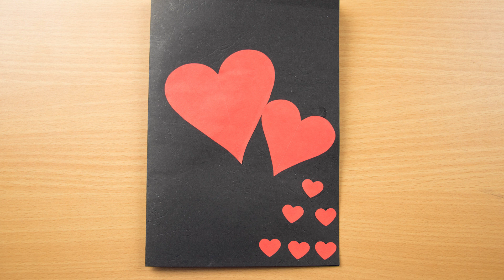Pop-up Love Card Tutorial||LOVE PopUp Card||I Love you Pop up Card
👉How to make:DIY Cute Valentine Card | Handmade Pop Up Card for Valentine's Day

1. Camara Canon 80D
2. Softbox
3. Tripods